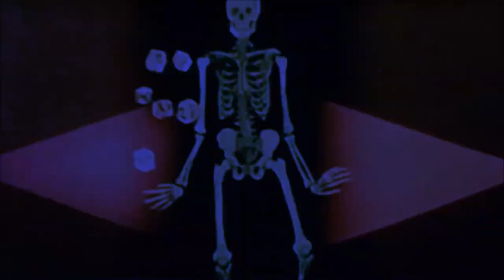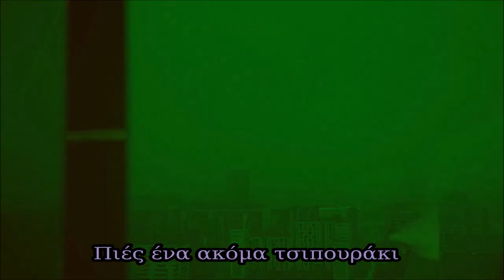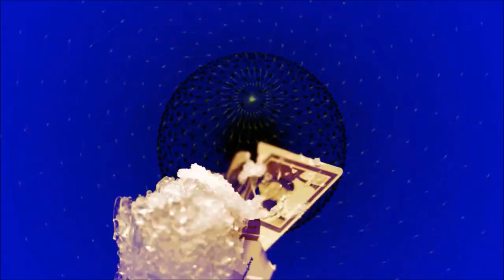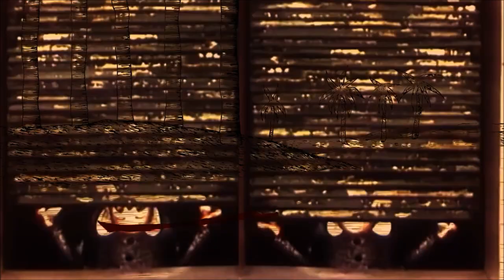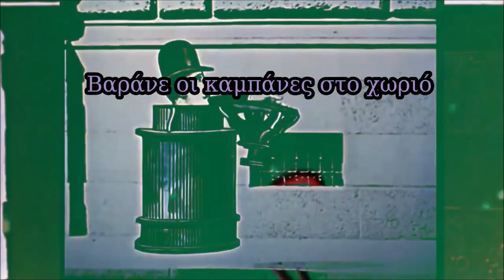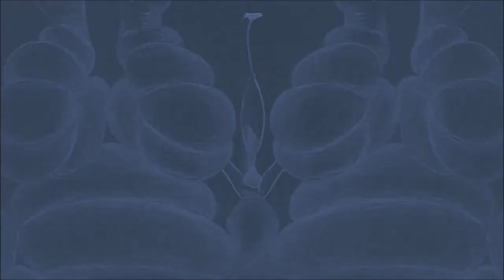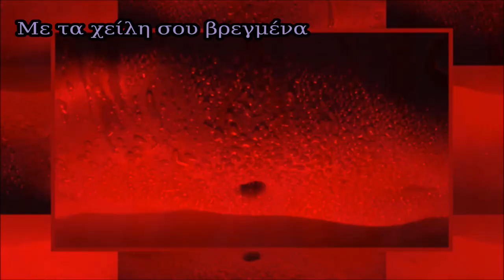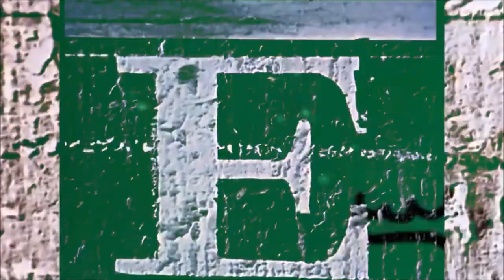Τα Στούκας - 2021: Α​φ​ρ​ο​δ​ί​σ​ι​α Ε​ν​ό​ς Δ​ι​α​σ​τ​ή​μ​α​τ​ο​ς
Vaggos: drums, cannibal rythms, spiritualism, yoga guru
Thanos: bass, brain damage, laryngitis effects, death coaching
Zizos: guitar, paranormal activities, in relationship with AI
SPECIAL THANX:
Nick Risvas
George Petratos

1. Φιλί από φορμόλη                    0:00 - 5:43
2. Η μπάντα γιρλάντα *                5:44 - 8:39
3. Δόκτωρ Τσιπουράκιας **       8:40 - 12:36
4. Noor One                                    12:37 - 18:46
5. Εμείς είμαστε οι άλλοι ***     18:47 - 23:43
6. Το πτώμα                                   23:44 - 29:28
7. Ατύχημα εργατικό                    29:30 - 33:42
8. Οχράνα 33:43 - 37:30
9. Μουρμούρικο                            37:33 - 43:56
10. Όλα σε θυμίζουν 43:57 - 47:50
11. Ηλίθιος χορός                         47:51 - 55:43
12. Ο άμβων του σκότους           55:45 - 1:01:38
13. Πορφυρή πεντάλφα               1:01:39

* Προλογίζει η Έλλη Λαμπέτη. Απόσπασμα από την θεατρική παράσταση:
"Δεσποινίς Μαργαρίτα" 1975
** Προλογίζει ο Νικήτας Πλατής. Απόσπασμα από την ταινία:
"Ο φίλος μου ο Λευτεράκης" 1963
*** Στον επίλογο ο Πάνος Μιχαλόπουλος. Απόσπασμα από την ταινία:
'Η στροφή" 1982
Διασκευή: Wooly Bully - Sam the Sham and the Pharaohs
Διασκευή: Όλα σε θυμίζουν - Μάνος Λοίζος